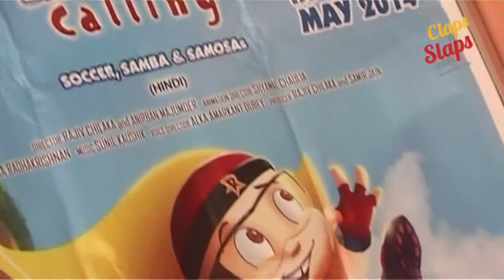Mighty Raju : Rio Calling - PUBLIC REVIEW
Check out the Public Review of Mighty Raju - Rio Calling which released this week. It is a spin off of the hit series Chhota Bheem and is produced by the same company.

The film is aimed at children but did the Janta in general like this movie? Check out this movie review whether it competed with the likes of Godzilla & Xpose